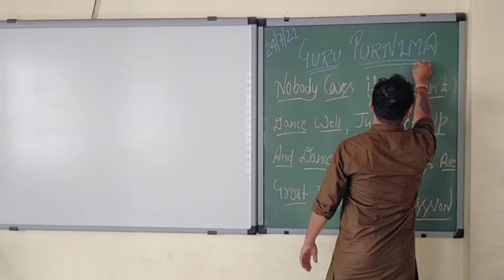Happy Guru Purnima 2021